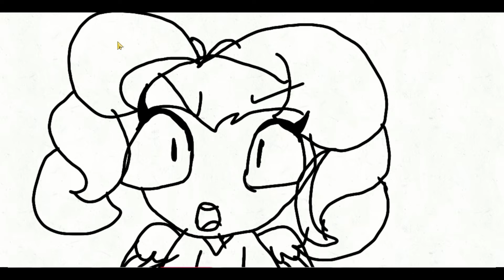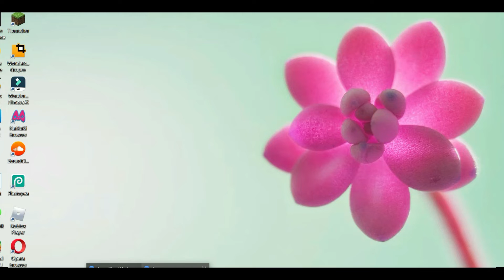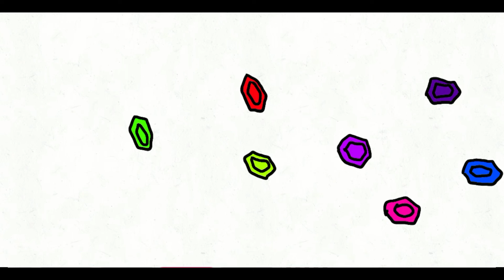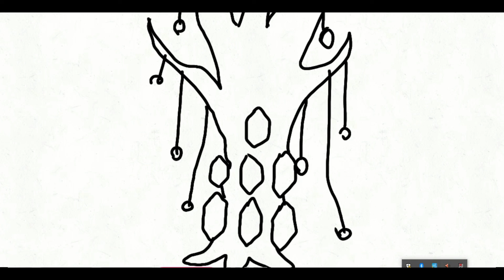sedsu life VS sedsu life evil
sedsu life evil like a mean 6 of mlp fim sedsu life like a pony life VS mean 6